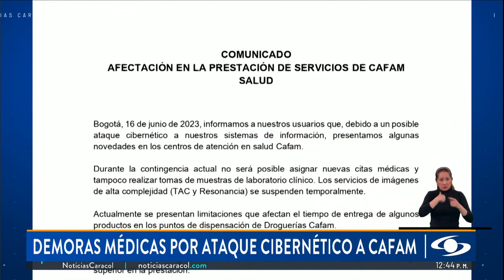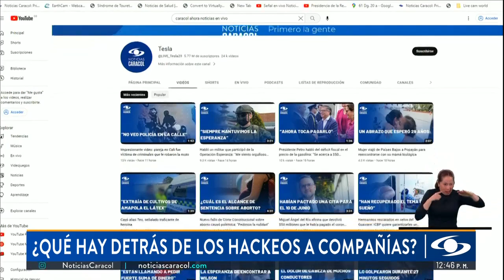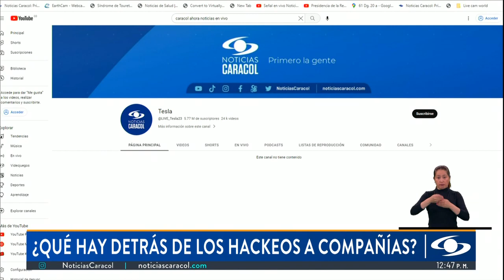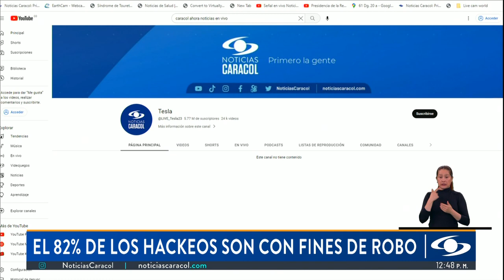Usuarios de Cafam se quejan por fallas en el servicio debido a ciberataque a la entidad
Usuarios de la Caja de Compensación Familiar Cafam han reportado demoras en la prestación de servicios médicos, luego de que la entidad anunciara, a través de un comunicado, que están siendo víctimas de un presunto ataque cibernético.

Dentro de los servicios afectados se encuentran principalmente la asignación de citas médicas, la toma de muestras de laboratorio, los exámenes médicos especializados como TACS y resonancias magnéticas, y la dispensación de medicamentos.

Cabe mencionar que los ataques cibernéticos son cada vez más frecuentes en nuestro país. Actualmente, Colombia ocupa el tercer lugar en latinoamérica con más casos relacionados a este tipo de situaciones, en 2022 las autoridades recibieron alrededor de 65.000 denuncias por ciberataques.